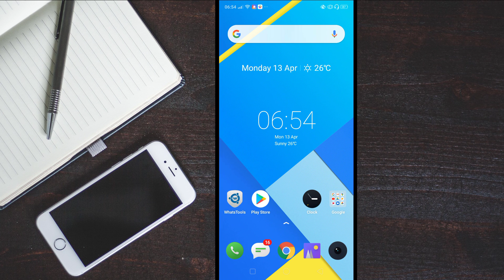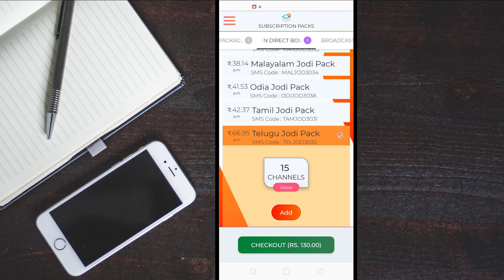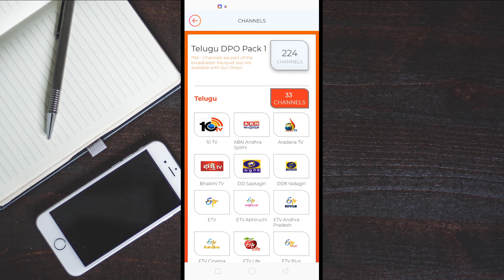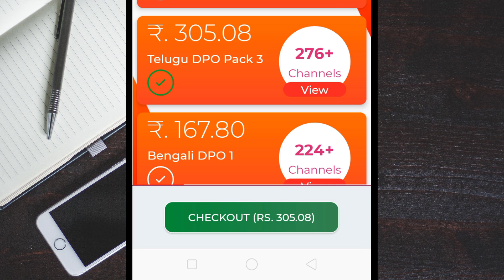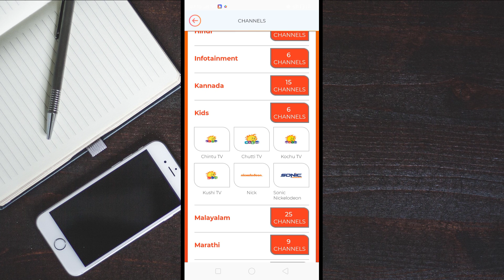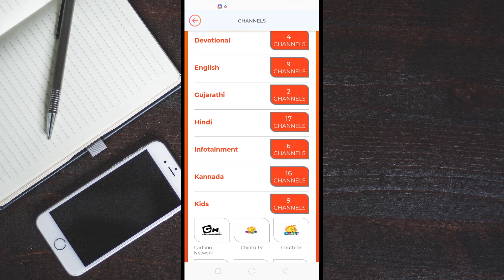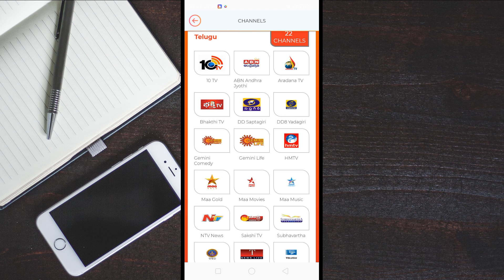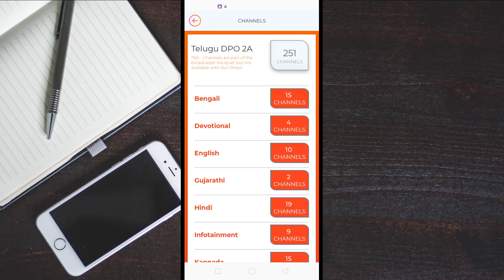SUN DIRECT NEW PLANS IN TELUGU DPO SD HD A1 & 2A PRICE LIST, HOW TO ADD CHANNELS IN 2020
images pixabay